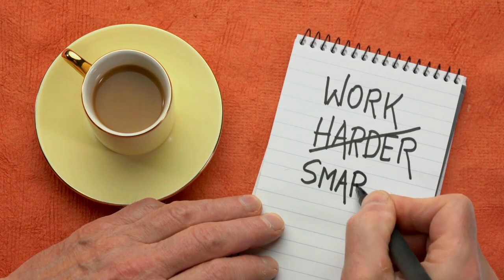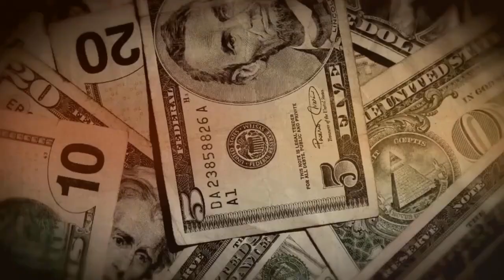Transform Your MONEY MINDSET for Happiness in 2024!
My 6-Step Transformative Wellness Guide 'En Route To Wellness' Is Available for FREE.

In this video, I will explore the power of changing your money mindset in order to achieve true happiness and fulfillment in your life. By shifting your perspective on money and adopting a positive and abundance mindset, you can attract more wealth, success, and joy into your life. Join me on this transformative journey as I uncover the secrets to transforming your money mindset for ultimate happiness. Don't let limiting beliefs and negative thoughts about money hold you back from living the life of your dreams. It's time to break free from financial constraints and embrace a new way of thinking that empowers you to manifest your desires and live a life filled with abundance and happiness. Watch this video now and take the first step towards changing your money mindset for a happier and more fulfilling life. Remember, your mindset shapes your reality, so why not choose to create a reality filled with joy, prosperity, and success? Transform your money mindset today and start attracting the abundance and happiness you truly deserve.

I'm Rushana, I have a Medical Degree and a Master's in Public Health.
But more importantly, I have an unwavering desire to help you live a healthier, more fulfilled life.

And guess what? You're probably only a few simple solutions away!

As promised, here are the links to the products mentioned in the video:
***Goal Setting Guide & Journal: Prompts, Tips & Tracker To Set Life-Changing Goals

***BODY RHYTHM Squat Machine for Home Gym, Squat Assist Trainer, Rowing Machine for Full Body Workout, 220 LBS Loading Capacity

"Unlock a treasure trove of over 2000+ meditations, enlightening talks, soothing sleep stories, transformative courses, and much more to nurture your well-being and personal growth through the Mindfulness.com app." Dive in now:

I only recommend products or services that I believe will add value to my audience. Your support in purchasing through these links helps me continue to provide informative and empowering content.